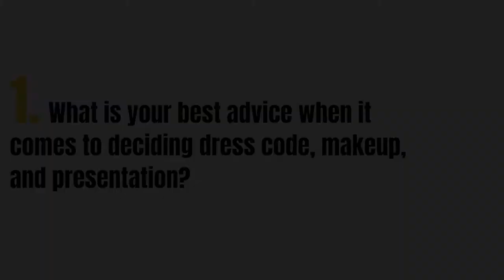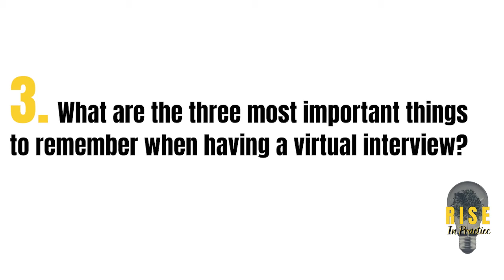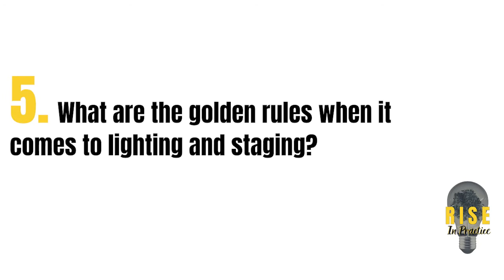RISE In Practice | S2 EPISODE 12 | LIVING ONLINE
EXECUTIVES IN RESIDENCE: CHANTELLE DE CARVALHO & SUE CARTER

RISE, a new live web show where Professor Demian Hodari and Anita Mendiratta, together with an array of industry leaders, university professors and current students, discuss the current Covid-19 crisis’ impact on, and implications for, travel, tourism and hospitality students, recent graduates and other job seekers.

Join us every  Monday (12:00 GMT, 14:00 Switzerland, 20:00 Hong Kong, 08:00 New York). We look forward to coming together to work through the situation in a fun, personal, and unusual way.